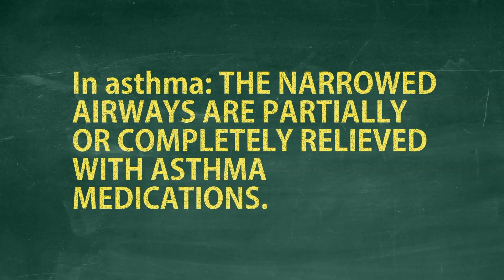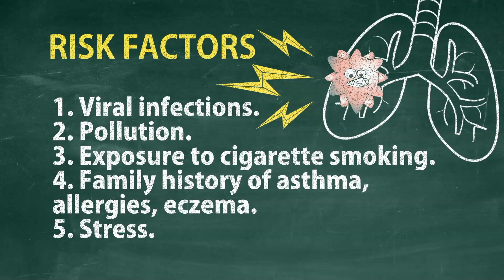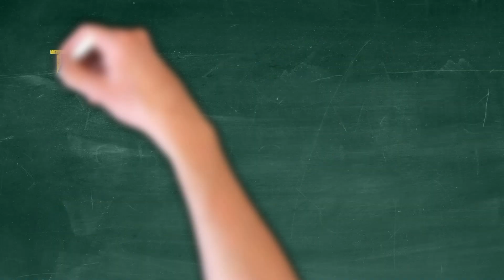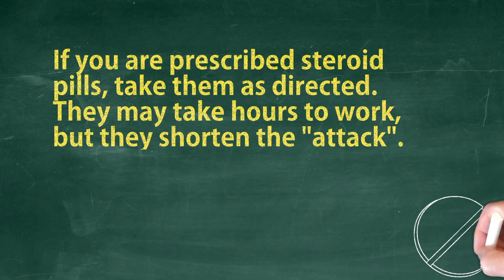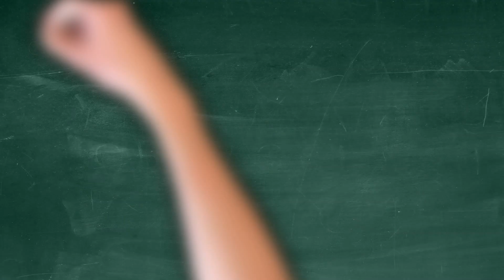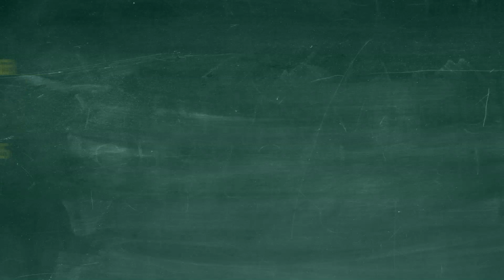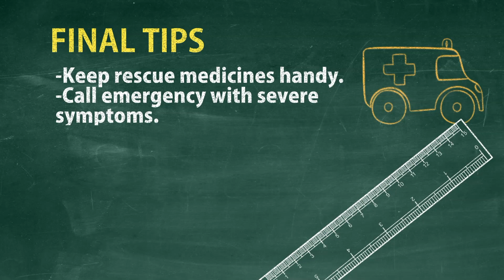What is Asthma? (The Sound of Wheezing)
This is a general educational video on asthma.
In this video we talk about the basics of asthma--definition, triggers, risks, and treatment. According to the World Health Organization, this condition has an estimated burden of 235 million worldwide (and likely to be more!!!). This also is the most common chronic illness in childhood.

Source:
UpToDate 2019